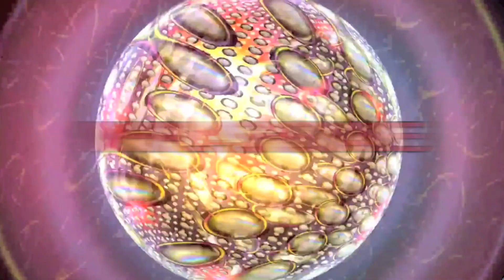Questions, Competitions, And a Giveaway!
I look forward to seeing if anyone actually participates in this.